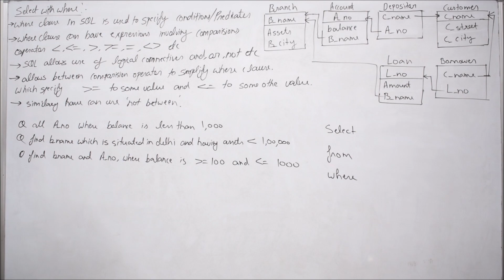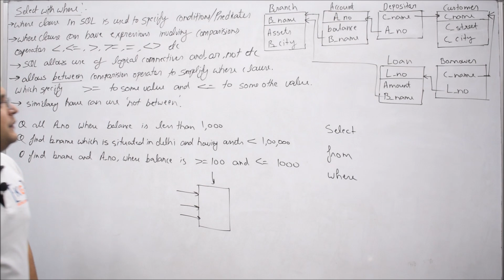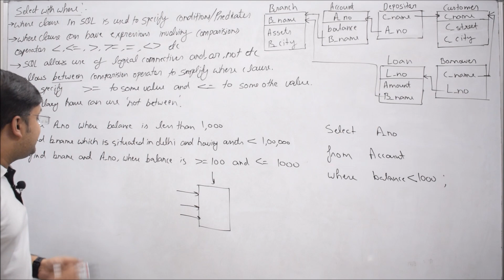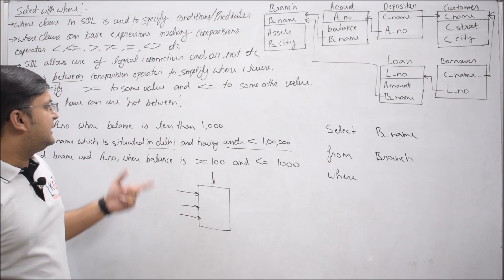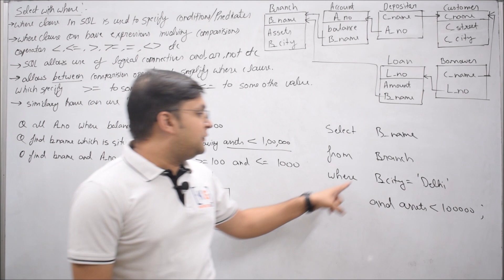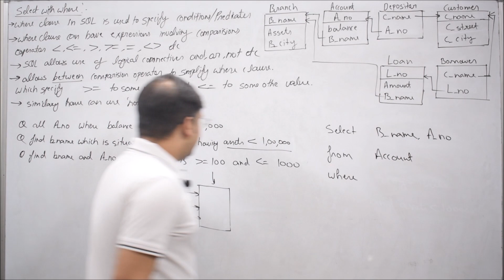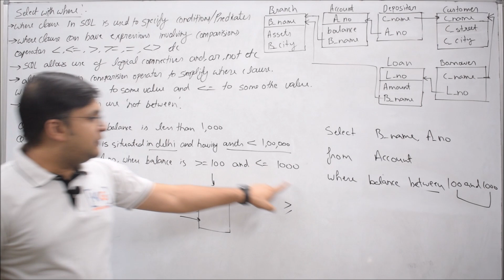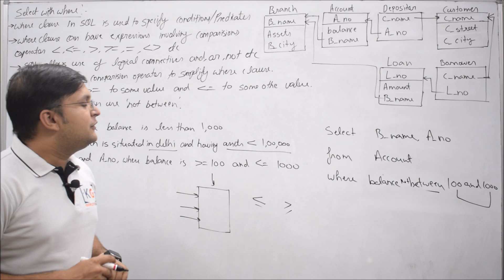7.4 Select clause with where clause in sql in hindi select from where in sql in hindi